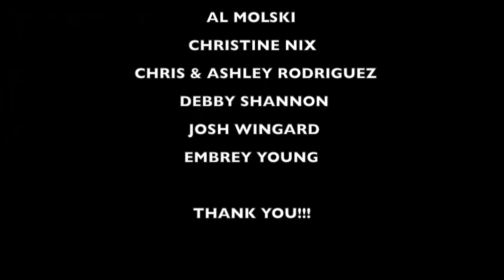LOVEBITES reaction SHADOWMAKER by the 40 Yr Old PUNK ROCK DAD!!!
criticism, feedback and natural reaction to share with my viewers. The link to the original video here: